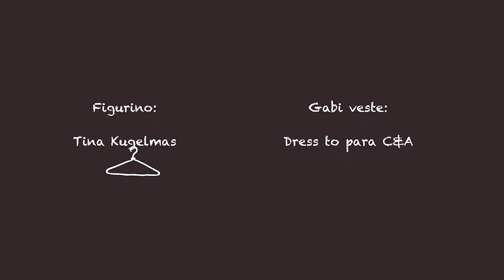Dicas para Rúcula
Vídeo para o canal do youtube Aorta Comunitária.

Há uma década criando e produzindo conteúdo audiovisual para educadores e suas instituições ao redor do mundo.